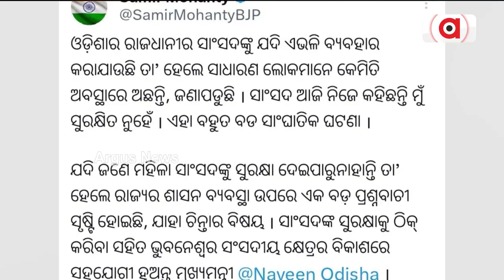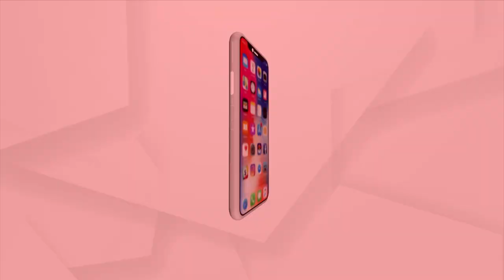Odisha Govt More Concern About 5T Secy's Security Than People's Representative: BJP's Sameer Mohanty